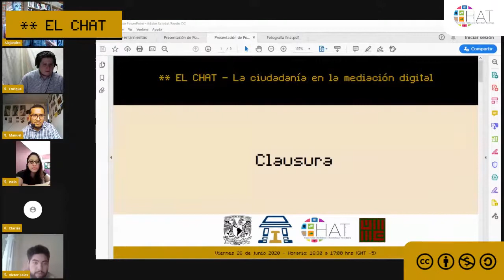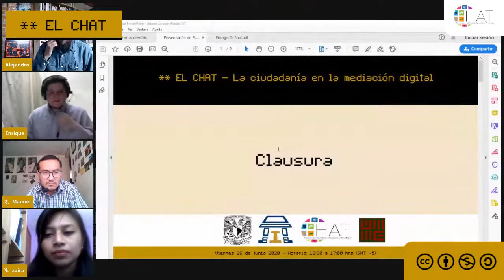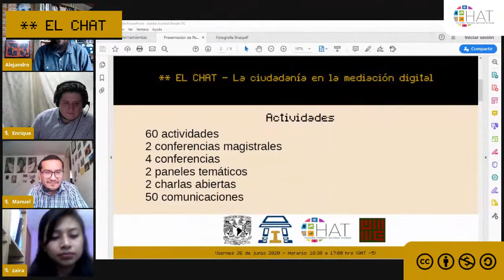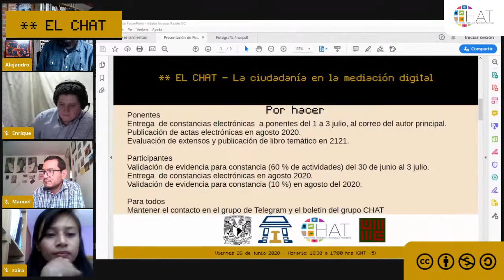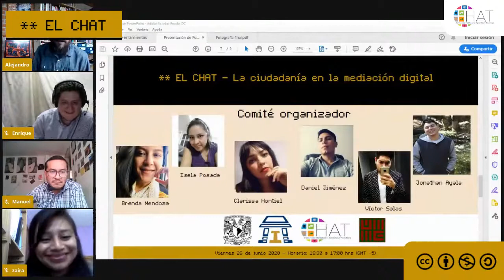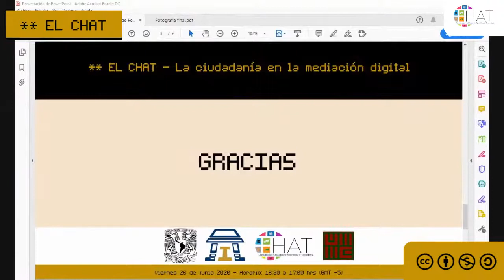Clausura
26 de junio del 2020  16:30 hrs

Comité organizador del Encuentro ** EL CHAT